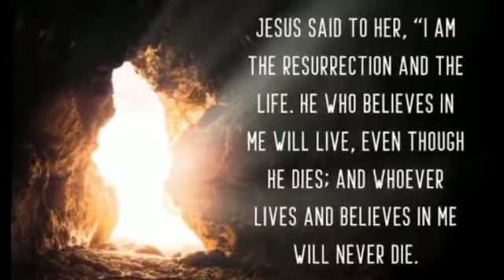यीशु मसीह का सुसमाचार स्टेटस |Jesus Christ Gospel Status In Hindi |Video Download Link Description 👇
jesusloveyou, यीशुमसीह, jesuschrist, jesusisalive, jesusstatushindi, jesuswhatsappstatus, jesushindistaus, यीशुमसीह, यीशुमसीहकावचन, यीशु, almasjacob, chriationwhatsappstatus, gospel, jesusstatusvideo, jesusstatusinhindi

 Note: ALL THE VOICE/MUSIC /BACKGROUND MUSIC/ MOVIE SCENE/ THUMBNAIL / AND ALL IN THE VIDEO /VIDEOS SHOWN IN THE VIDEO BELONGS TO RESPECTED OWNERS AND NOT ME ... I DON'T ANY OF THESE PERSONALLY